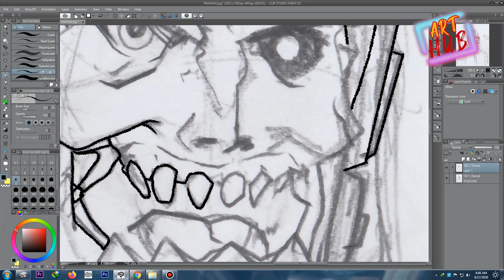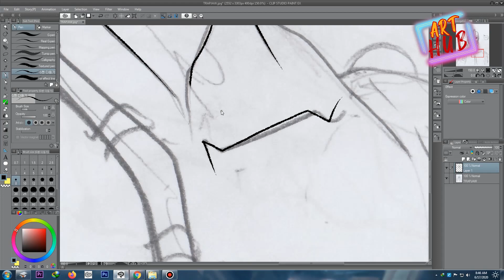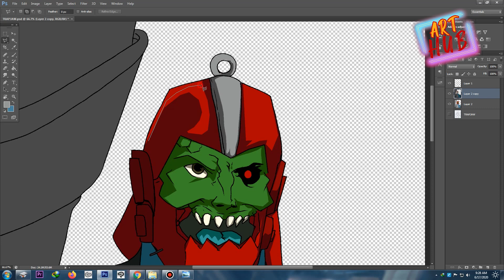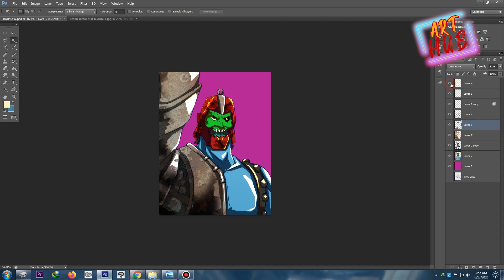DRAW MASTERS OF THE UNIVERSE TRAPJAW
FAST COLORING WITH MISS MONIQUE AMAZING TRACKS..
GO AHEAD AND CHECK HER OUT